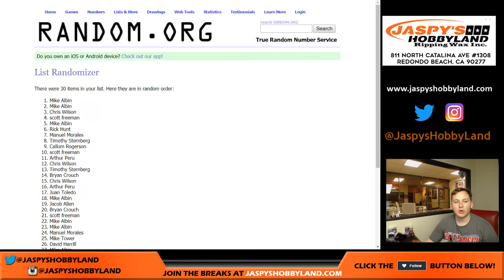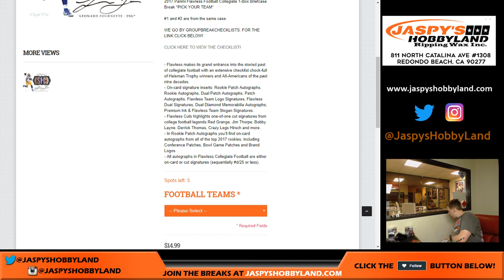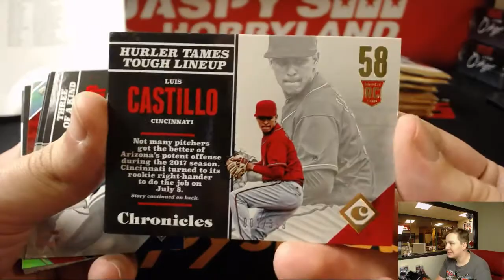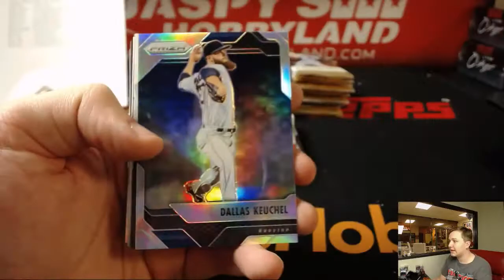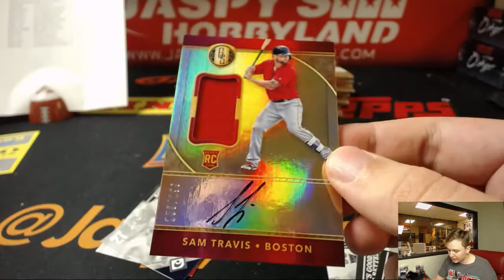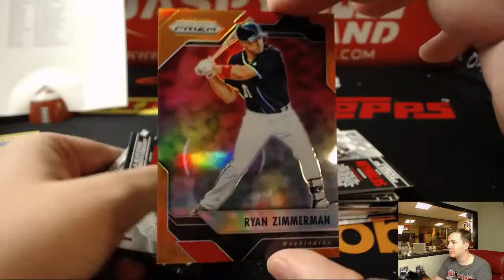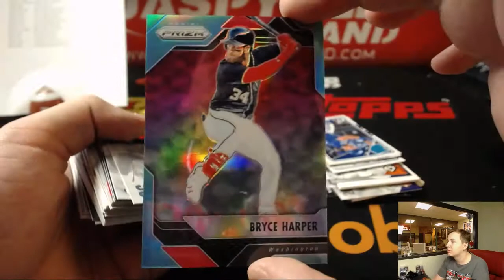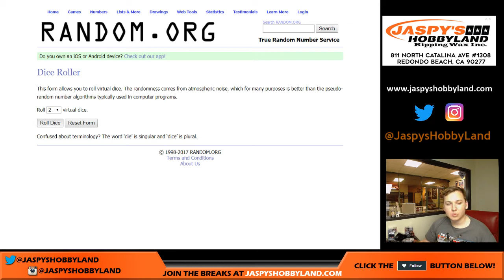11/25 - 2017 Panini Chronicles Baseball 4-Box Break #3 *Random Teams*